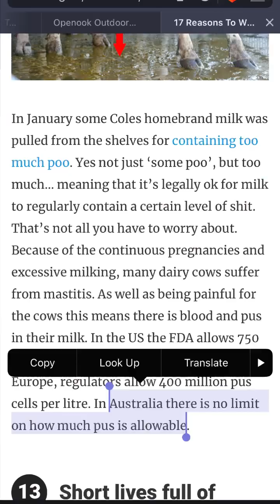What About Dairy Milk?